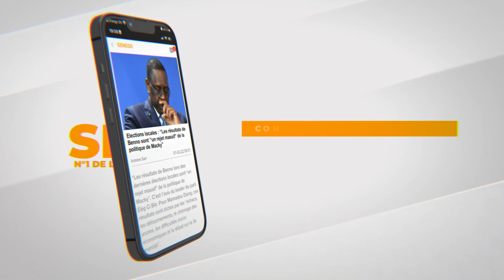Ngoné Ndour et Bakhaw séduits par la qualité de l'album de OMG